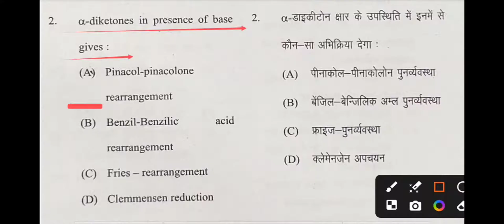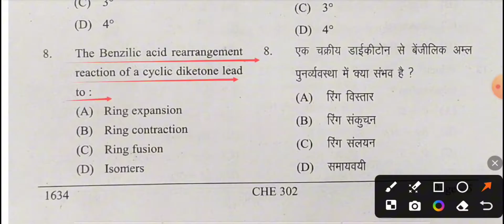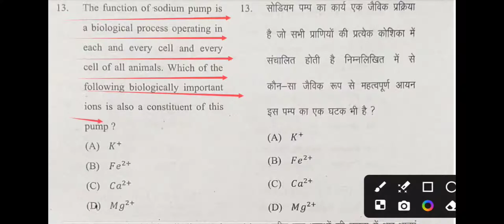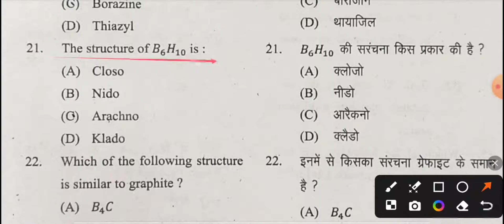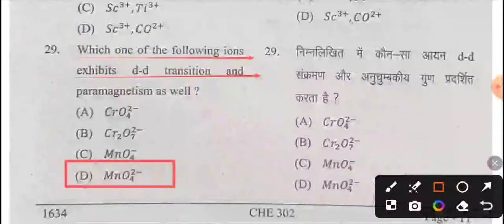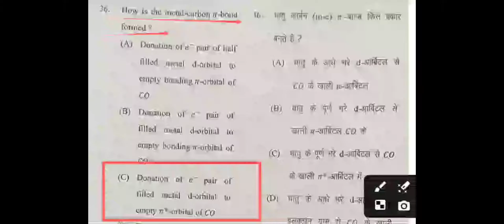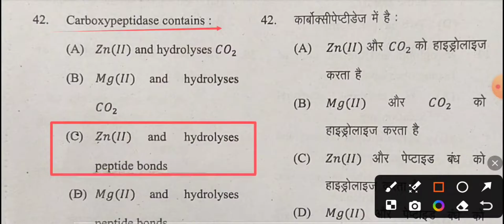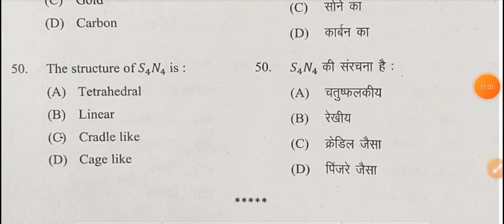Bsc 5th semester chemistry paper 2 answer key|| Bsc 5th sem CHE302 solution 2024-25